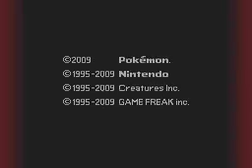Play Pokemon Platinum 1 Start At Night!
I like Platinum's music.

- Twinleaf Town
- Route 201 - Get Starter, Rival Battle #1
- Lake Verity
- Sandgem Town - Obtain the Pokedex